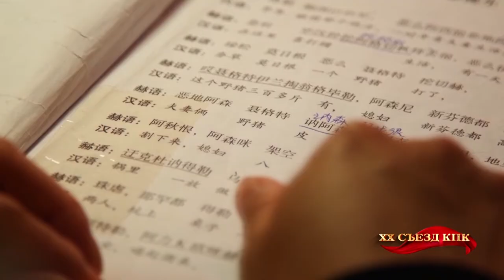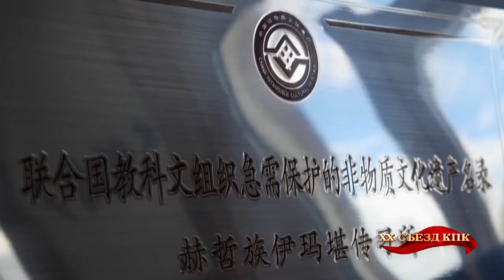Новости провинции Хэйлунцзян. 19.10.2022.